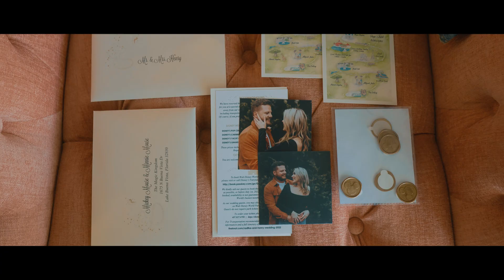The most Disney Princess wedding video Ever! | Paige & Caleb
Paige & Caleb

Paige & Caleb celebrated their day at the always stunning Grand Floridian Resort with a dessert party in France

I don't know why but this one had such princess vibes to it that it made me super happy. It was a long day with an incredibly tight schedule but we did some pretty awesome work on an iron tight timeline and never dropped a beat. Super fun one to be a part of.

If you think you'd like a video like this for your day head over to:

Got to spend the day with these two amazing humans thanks to the always incredible 'Captured by Elle Photo'